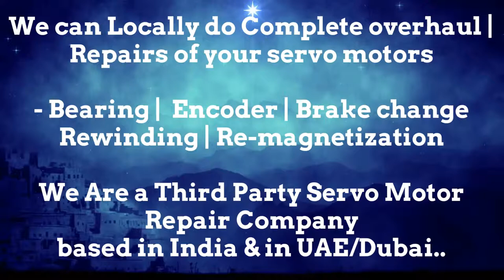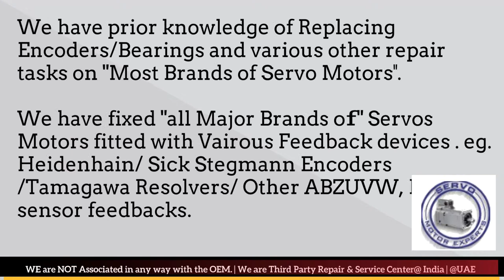SMI SPA SML Distributor Service Center Delhi India Encoder Adjust Motor Repair Delhi Pune Faridabad